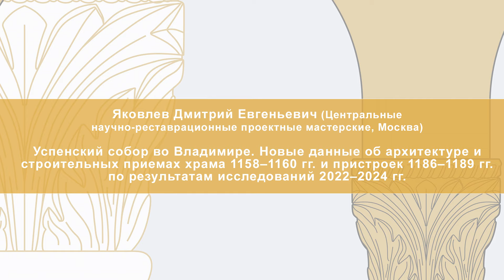9. Яковлев Д.Е. "Успенский собор во Владимире. Новые данные об архитектуре и строительных приемах.."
Научная конференция «Архитектурная археология–2024» //
Academic conference «Architectural Archaeology–2024»

Яковлев Дмитрий Евгеньевич (Центральные научно-реставрационные проектные мастерские, Москва)
Успенский собор во Владимире. Новые данные об архитектуре и строительных приемах храма 1158–1160 гг. и пристроек 1186–1189 гг. по результатам исследований 2022–2024 гг.